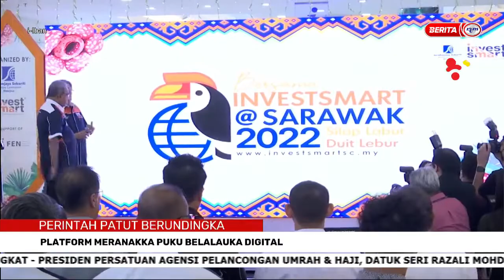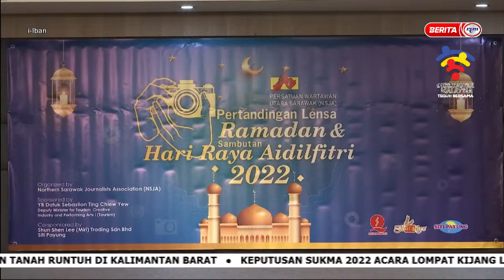18 SEPT 2022 – i-IBAN